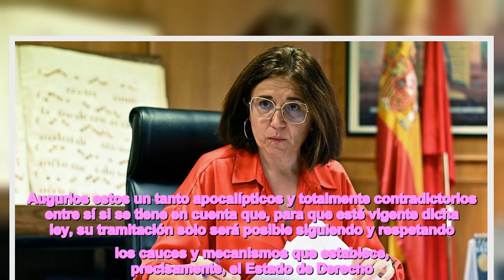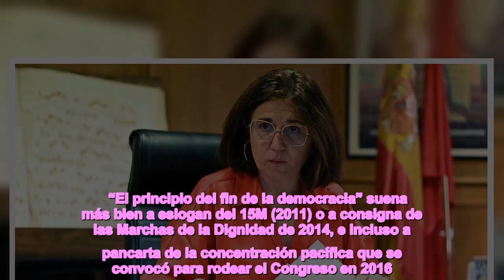¿De qué democracia me está usted hablando